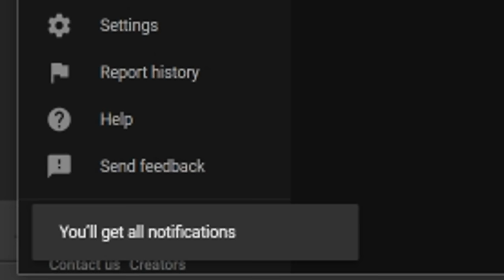This is Really HUGE for the Future of PlayStation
Get Ghost of Tsushima on Steam CHEAPER-